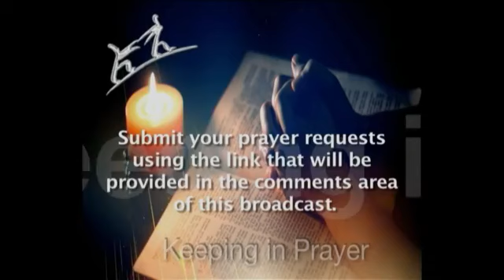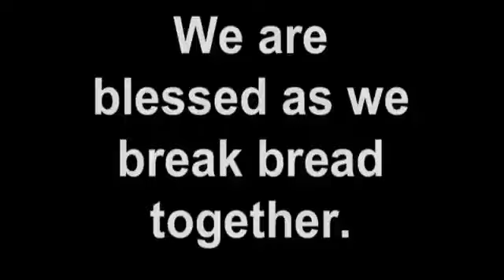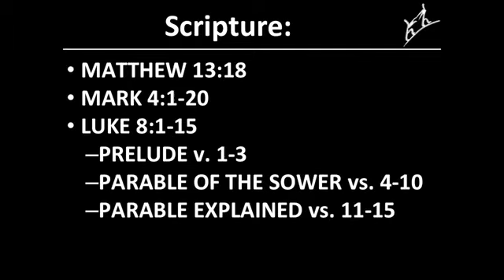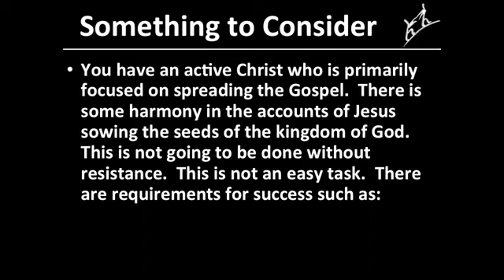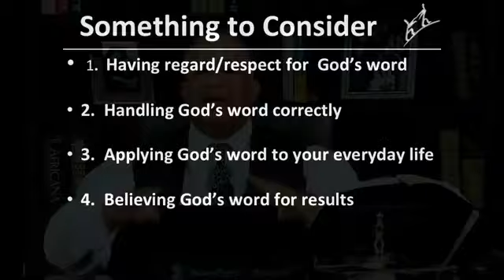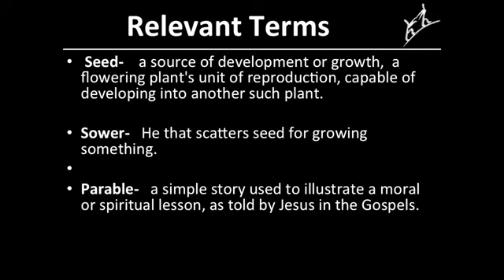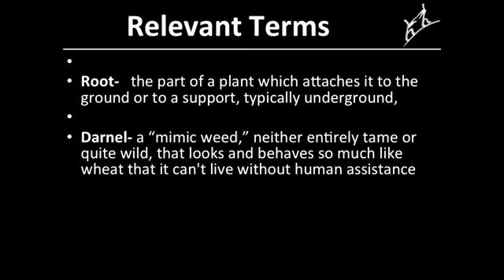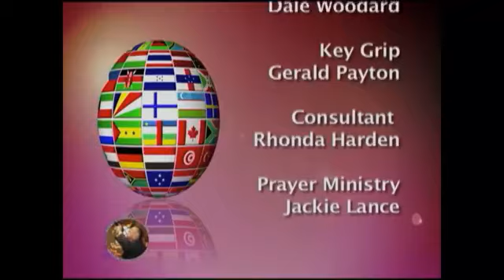Parable of the Sower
Pastor Broussard takes this parable from Jesus Christ and helps us to see the church's role and responsibility in today's time. sharingthegospel. Luke 8:1-15